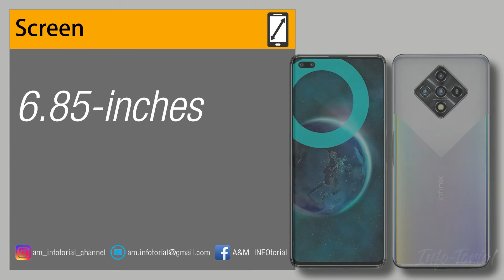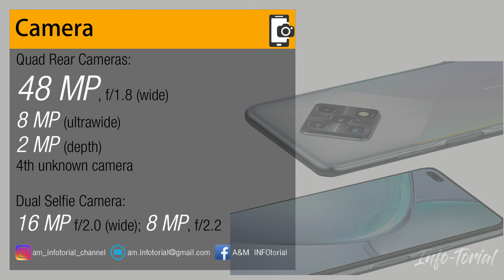Infinix Zero 8i l 1st Look, Features, Specs and Price Quick Review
This video features the Newly Launched Infinix Zero 8i Smartphone this December 2020 here in the Philippines. You'll be able to know the Official Price, a Quick Review on the Key Specs and Features if this great Smartphones.